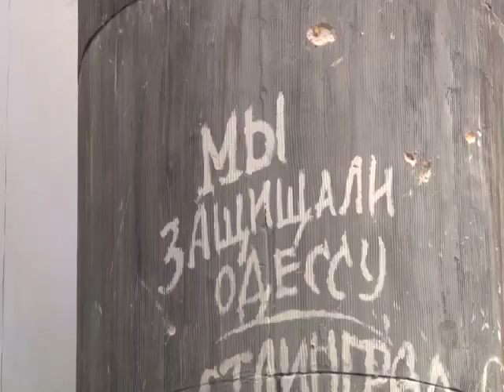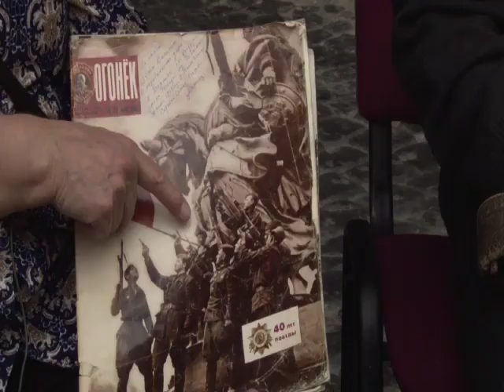Подвиг группы лейтенанта Сорокина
9 февраля – день рождения участника Великой Отечественной войны и штурма Рейхстага Семёна Сорокина. Представители Движения «Бессмертный полк России» пообщались с его детьми – дочерью Людмилой Базаровой и сыном Николаем Сорокиным. Встреча состоялась в Музее Победы около трёхмерной панорамы «Битва за Берлин. Подвиг знаменосцев», в центре которой фигура их отца – Семёна Сорокина. В руках дочь трогательно держала номер журнала «Огонёк», где описывался подвиг папы и его группы. На плечах сына – та самая куртка, что была на Семёне Сорокине в момент штурма Рейхстага и водружения Знамени Победы 30 апреля 1945 года.